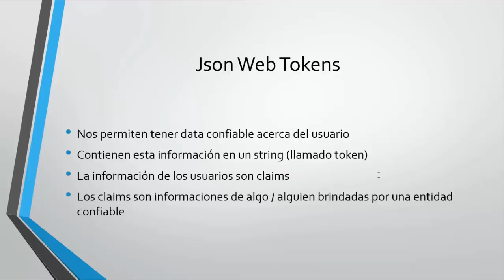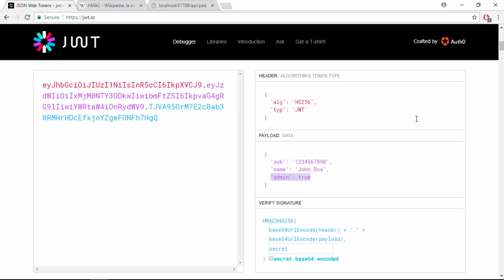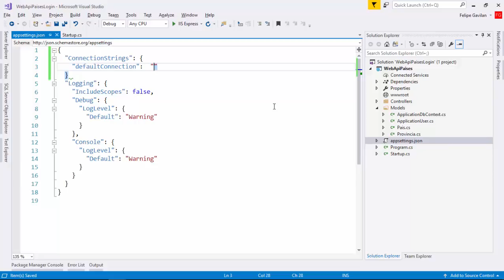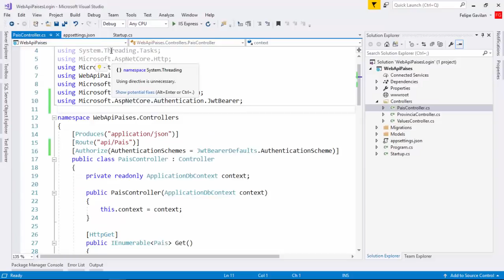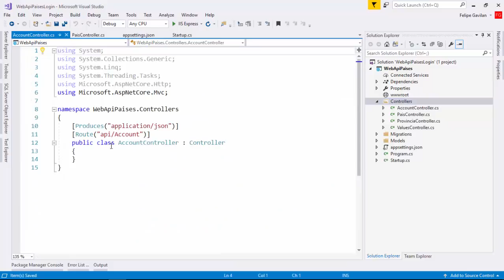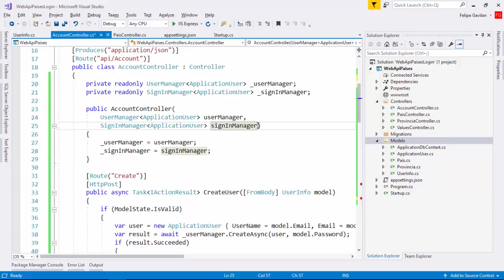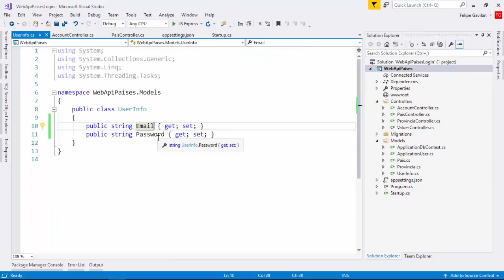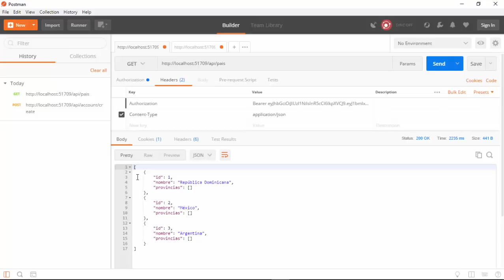4- Web api con Login - Json Web Tokens | Programando en ASP.NET CORE 2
Ya tenemos un web api construido en asp.net core 2. Sin embargo, este está completamente expuesto, queremos construir un sistema de usuarios el cual nos permita darle acceso solo a aquellos usuarios que se encuentren autenticados. Para esto utilizaremos una tecnología llamada Json Web Tokens, en sintesis, los Json Web Tokens nos permitiran tener datos confiables de los clientes de nuestra aplicacion. Estos datos fiables vienen en forma de claims. Los claims son informaciones confiables acerca de un usuario, son confiables porque fueron emitidas por alguien en quien confiamos.

Podemos auxiliarnos de los json web tokens para implementar sistemas de login en nuestro web api, en donde nuestros clientes pueden ser aplicaciones web construidas con angular, react, jquery o cualquier otra tecnologia de javascript, pero ademas, este sistema de usuarios podria ser utilizado por aplicaciones moviles nativas e incluso aplicaciones de escritorio. Vamos a aprender un poco mas acerca de los json web tokens.